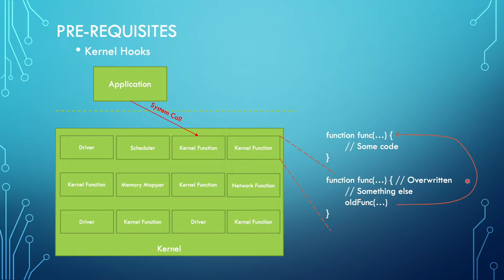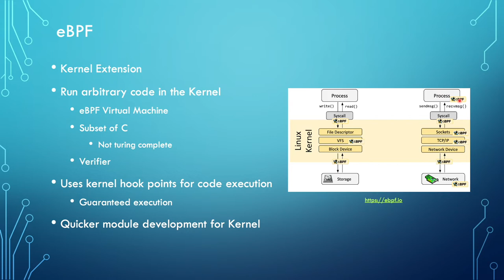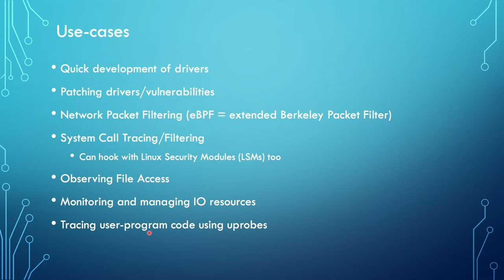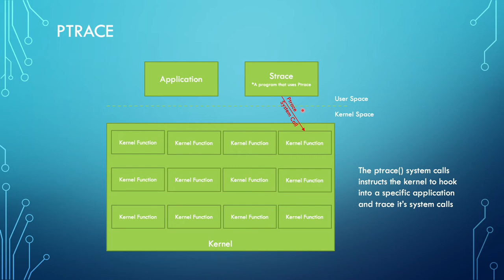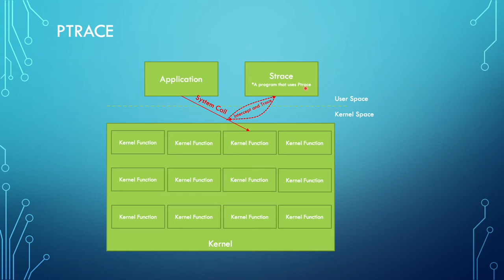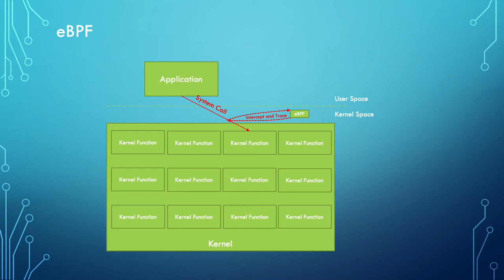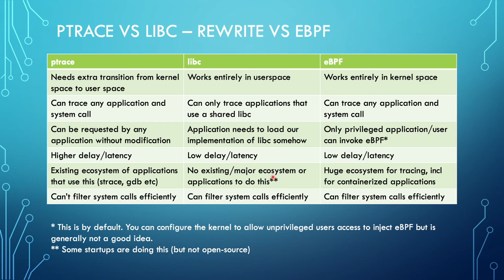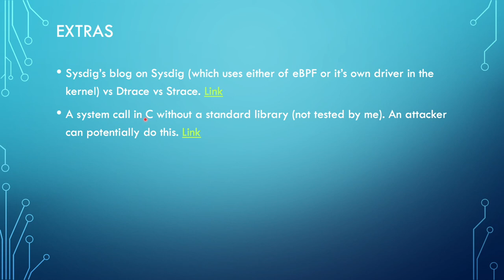Introduction to eBPF and System Call Tracing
This video introduces you to what eBPF is and how it works. We also go through the use-cases of eBPF and focus on System Call Tracing.
We compare System Call Tracing using eBPF, ptrace and overriding libc.